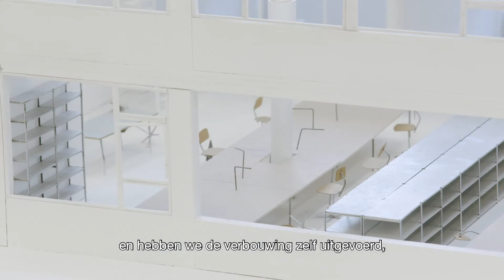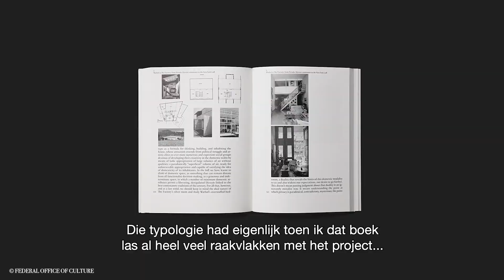ABE BONNEMA PRIJS 2020 NOMINATIE ENZO VALERIO PLAYTIME MET ONDERTITELING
Enzo Valerio is met Playtime in Rotterdam genomineerd voor de Abe Bonnema Prijs voor Jonge Architecten 2020